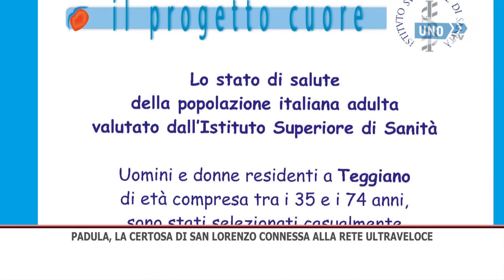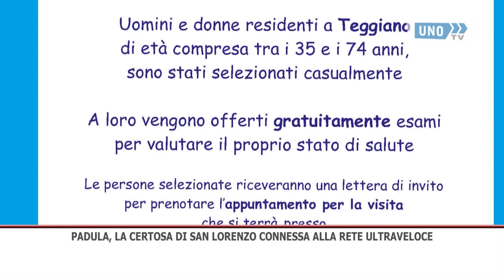SRV TEGGIANO PROGETTO CUORE